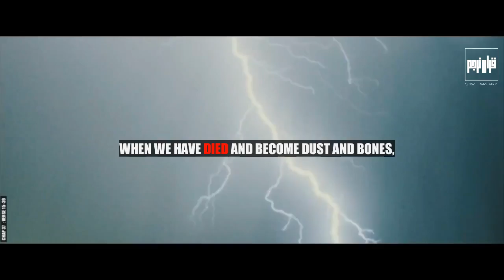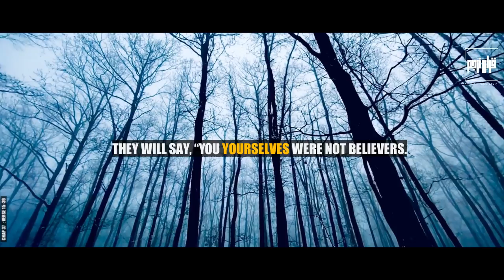الصافات‎, 'aṣ-ṣāffāt, meaning: Those who rank themselves in Order, "Ranged in Row", "The Rangers"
1. By the aligners aligning.

2. And the drivers driving.

3. And the reciters of the Reminder.

4. Your God is indeed One.

5. Lord of the heavens and the earth, and everything between them; and Lord of the Easts.

6. We have adorned the lower heaven with the beauty of the planets.

7. And guarded it against every defiant devil.

8. They cannot eavesdrop on the Supernal Elite, for they get bombarded from every side.

9. Repelled—they will have a lingering torment.

10. Except for him who snatches a fragment—he gets pursued by a piercing projectile.

11. Inquire of them, “Are they more difficult to create, or the others We created?” We created them from sticky clay.

12. But you wonder, and they ridicule.

13. And when reminded, they pay no attention.

14. And when they see a sign, they ridicule.

15. And they say, “This is nothing but plain magic.

16. When we have died and become dust and bones, shall we be resurrected?

17. And our ancestors of old?”

18. Say, “Yes indeed, and you will be totally subdued.”

19. It will be a single nudge, and they will be staring.

20. They will say, “Woe to us. This is the Day of Judgment.”

21. “This is the Day of Separation which you used to deny.

22. Gather those who did wrong, and their mates, and what they used to worship.

23. Besides God, and lead them to the way to Hell.

24. And stop them. They are to be questioned.”

25. What is the matter with you? Why do you not help one another?

26. In fact, on that Day, they will be submissive.

27. They will come to one another, questioning one another.

28. They will say, “You used to come at us from the right.”

29. They will say, “You yourselves were not believers.

30. We had no authority over you. You yourselves were rebellious people.

31. The Word of our Lord has been realized against us. We are tasting it.

32. We seduced you. We were seducers.”

33. On that Day, they will share in the punishment.

34. Thus We deal with the sinners.

35. When it was said to them, “There is no god except God,” they grew arrogant.

36. And said, “Are we to abandon our gods for a mad poet?”

37. In fact, he came with the truth, and he confirmed the messengers.

38. Most assuredly, you will taste the painful punishment.

39. And you will be repaid only for what you used to do.

40. Except for God’s sincere servants.